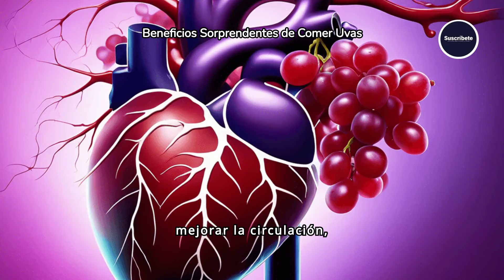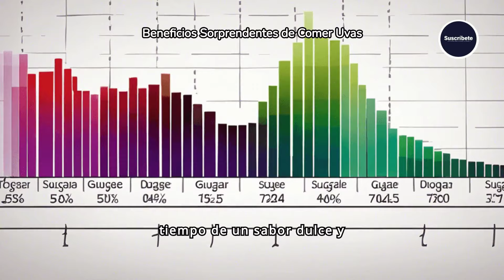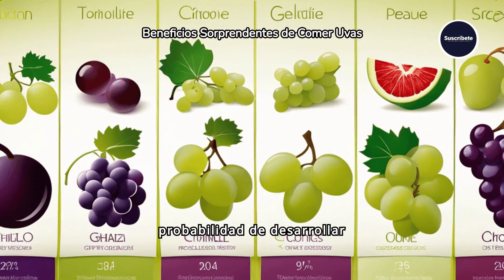Descubre los Increíbles Beneficios de Consumir Uvas.